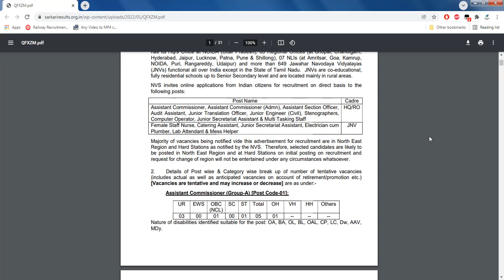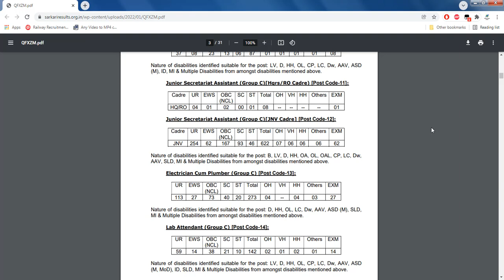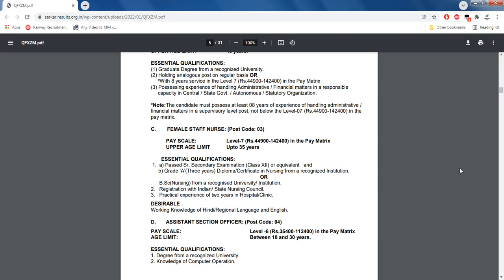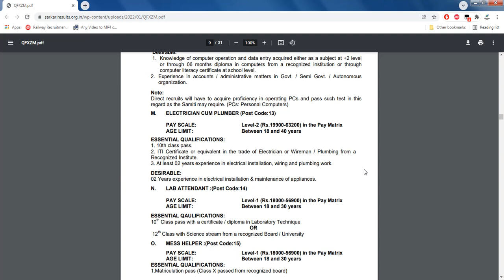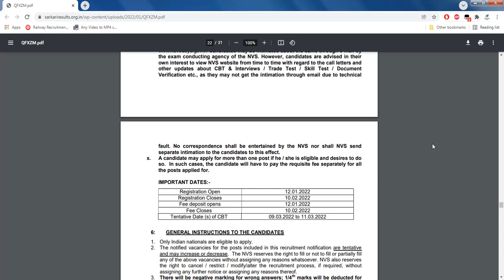Navodaya vidyalaya samiti requirment 2022 | NVS Various Post Notification 2022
RECENT FORM APLY

Artillery Nashik Civilian Group C offline Form 2022 | How to Fill Artillery Centre Nasik Form 2022

Indian Coast Guard Yantrik Navik DB Recruitment 2022 | Details Full Notice

Railway RRC Group D Re Upload Photo & Signature 2021| How To Check Status|kaisy Login Kare